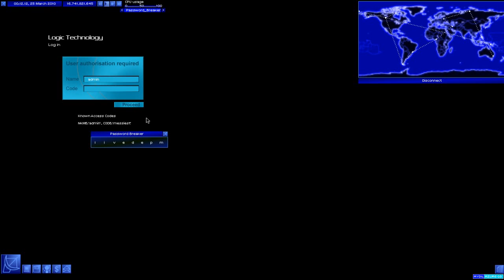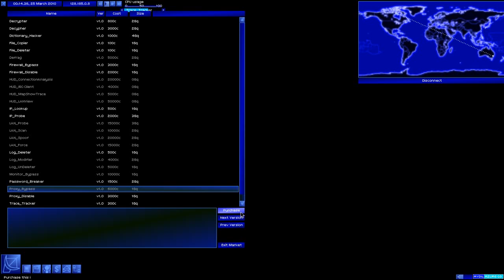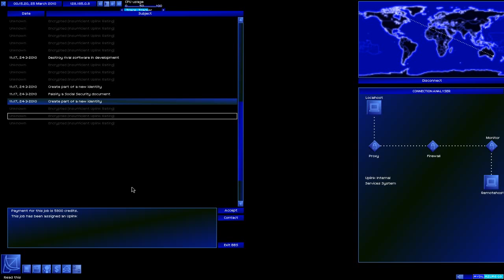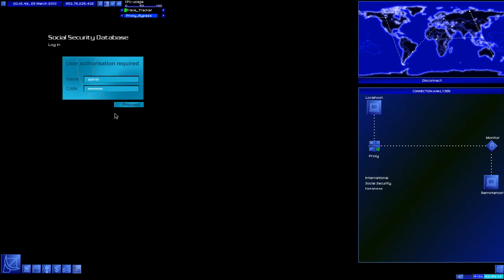Uplink Corporation- Hacking into a Government based server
Video is uploaded by Aydil from Uplink Cyberspace Corporation. Please do not copyright videos from our channel without authorized approval.

hacking
how to
hacking santa
hacking documentary
hacking yahoo
hacking youtube
hacking music
kaiba hacking theme
happy hacking keyboard
black ops hacking
double hacking
hacking mw2
wow hacking
psp
ncis hacking
hacking computer
google hacking
xbox 360 hacking
telnet hacking
hacking wow
mw2 hacking
moon easter egg
hacking games
minecraft hacking
myspace hack
hacking the wii
dayz hacking
uplink gameplay
website hacking
ethical hacking
hacking iphone
wep hacking
cmd hacking
cell phone hacking
maplestory hacking
iphone hacking
email hacking
runescape
wii hacking
phone hacking
hacking a psp
hacking 101
anonymous
swordfish hacking scene
ps3 hacking
bluetooth hacking
hacking wep
smosh
hacking wii
hacking google
hacking cell phones
hacking facebook accounts
hacking tools
hacking windows xp
hacks
hacking runescape accounts
hack facebook password
runescape hacking accounts
hacking myspace accounts
life hacking
moon hacking device
hackers
hacking software
hacking vending machines
wifi hacking
hacking wifi
hacking websites
hacking tutorial
hacking psp
psp hacking
myspace hacking
hacking democracy
hacking runescape
wireless hacking
how to hack
hacking facebook passwords
computer hacking
hacking computers
hacking myspace
hacker
facebook hacking
password hacking
hacking tricks
runescape hacking
hack
hacking facebook